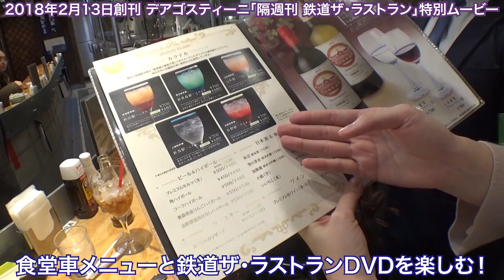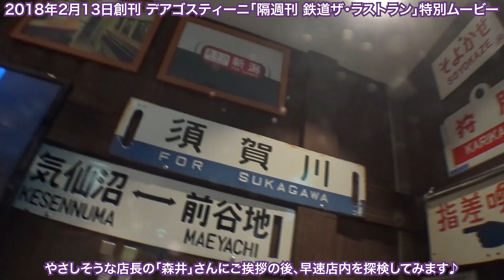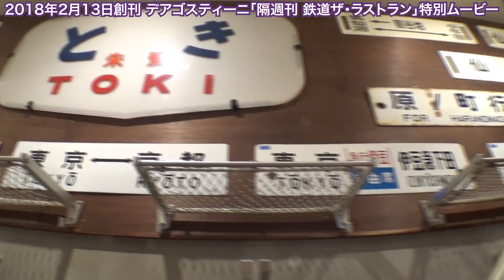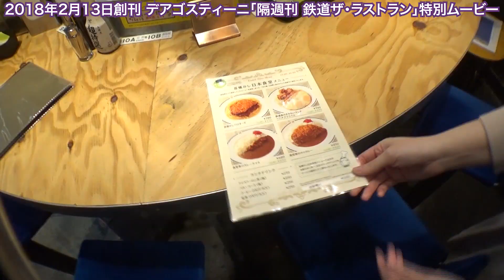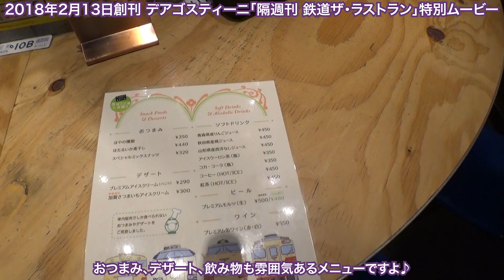「鉄道ザ・ラストラン」&「神田鐵道倶楽部」コラボムービー（前編）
2018年2月13日創刊「隔週刊 鉄道ザ・ラストラン」

今回、「神田鐵道倶楽部」ではデアゴスティーニから刊行中の「隔週刊 鉄道ザ・ラストラン」とのコラボ企画を実施させていただいております。店内に商品リーフレットを置かせていただいており、またモニターでは「鉄道ザ・ラストラン」の映像を流していただいています♪※流れていないときもありますので、予めご了承くださいませ。